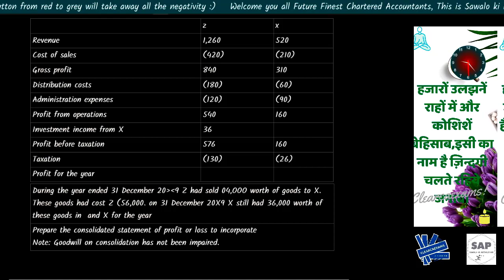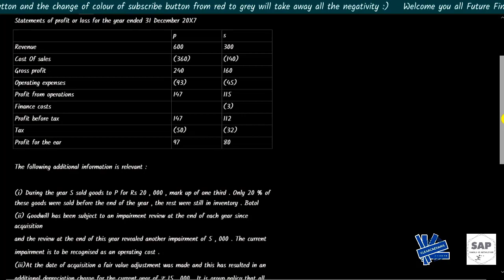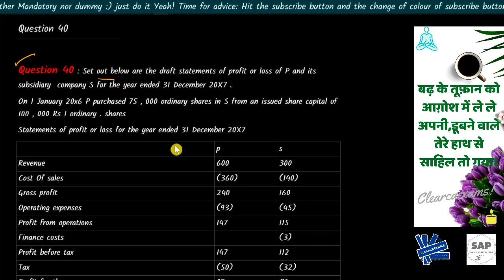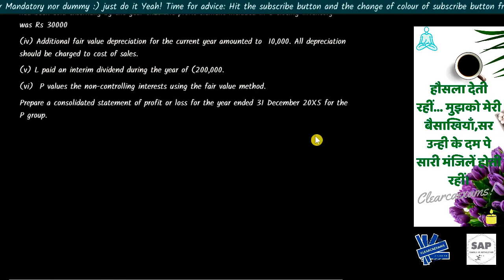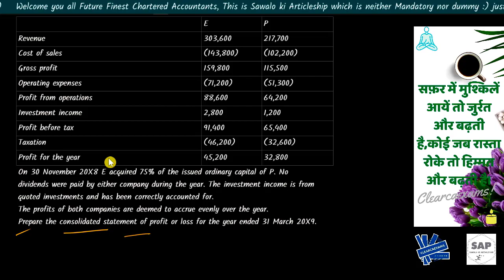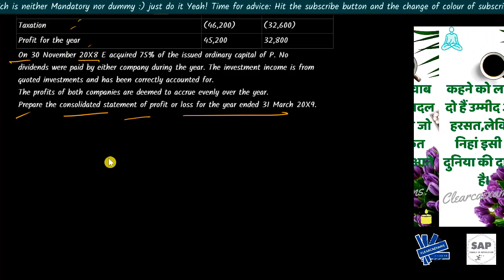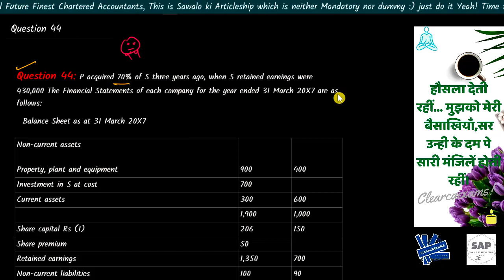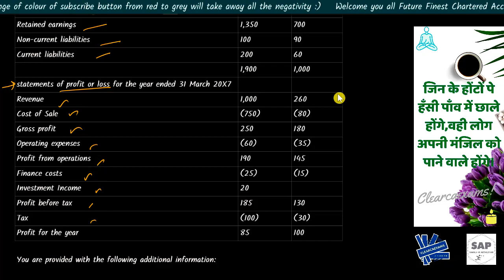Consolidated Financial statements Questions Answers: Example 38 to 44 (Chartered Accountancy)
Hello Future Chartered Accountants, we thank you so much for your support, This series is really really important from exam point of view it will help everyone immensely in CLEARCAEXAMS.
In this video, You can find the solution for-
Basics :   0:10
Question: 38 [06:39]
Question: 39 [21:46]
Question: 40 [46:58]
Question: 41 [01:08:59]
Question: 42 [01:22:49]
Question: 43 [01:34:27]
Question: 44 [01:47:00]

Thank you again for watching the Question Dictionary: Question 01 Consolidated Financial statement (CFS) CA Final New Syllabus 2020,